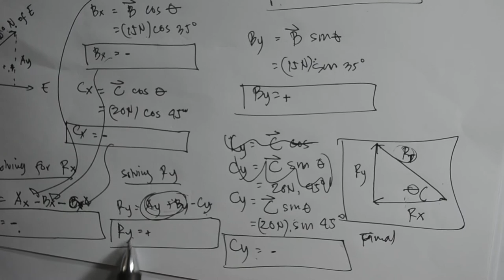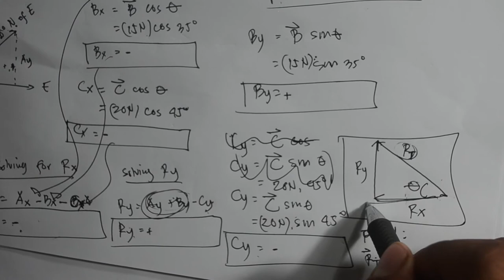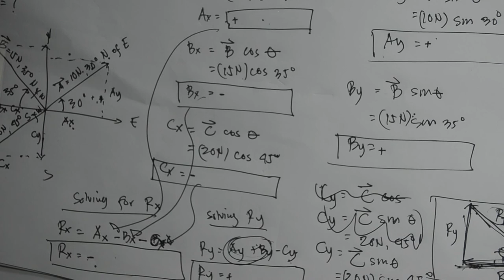Component Vector (ENHS)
Exclusive lecture for Grade 12 STEM students of ENHS.